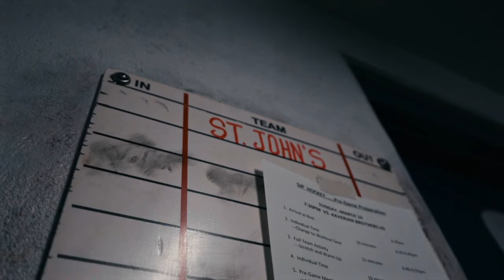Job Not Finished…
The St Johns Prep Eagles take down Catholic Conference Rivals Xaverian Hawks, coming out fast and hot scoring 3 first period goals and icing the match late in the third with an empty netter. To solidify the win, and send the good guy to TD Garden to compete to become State Champions.

Scores by:

@jakevana12 1 Goal 🦇

@christian.rosa9 1 Goal 🐦

@_brendan.powers 1 Goal 🔋

@johnny_tighe 1 Goal 👨🏻‍🦳

Fly Eagles Fly🦅